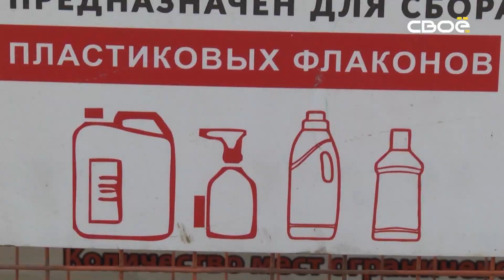Прямой эфир. Чистый край. Гость - Богдан Забелин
5 лет в январе исполнится "Мусорной реформе". Напомним, Ставрополье - в числе регионов-участников пилотного проекта. Получилось ли за эти годы изменить отношение жителей края к ТКО и переработке? Улучшилась ли система вывоза мусора? И как работают в этом направлении все участники процесса?

В "Прямом эфире" Богдан Забелин, заместитель министра ЖКХ Ставропольского края, а также представители двух регоператоров.